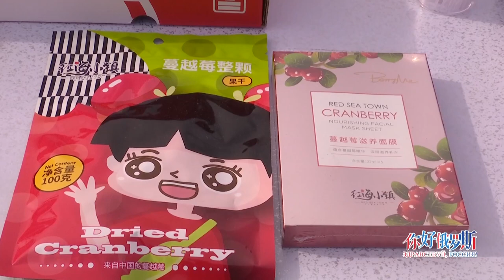Новости провинции Хэйлунцзян. 04.10.2022